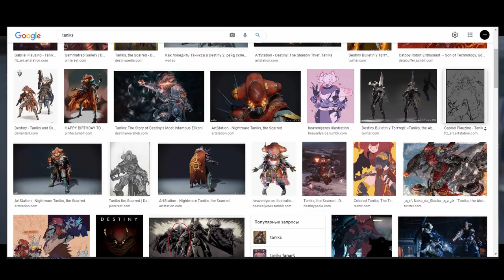Destiny 2. Сезон "Видение" впечатления первой недели.